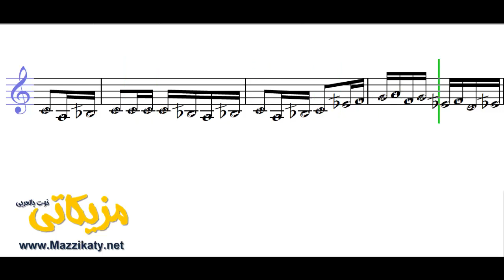والنبي يما صباح فخري ( النوته الموسيقية بالعربي )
تعلم قراءة وعزف النوته الموسيقية الخاصة بـ والنبي يما صباح فخري ( النوته الموسيقية بالعربي ). يمكنك تحميل النوته الموسيقية بالعربي من هنا